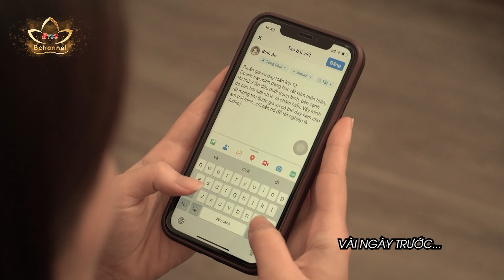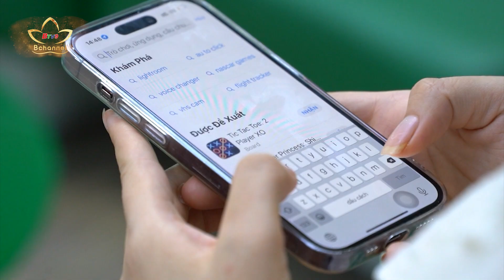"Tốt khoe xấu che", nên hay không? | Phật Giáo Căn Bản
"Tốt khoe xấu che", nên hay không?

Ai trong chúng ta cũng đều không mong muốn việc mình bị chê bai, đặc biệt là trước mặt tất cả mọi người, vậy nên dân gian ta mới có câu ''Tốt khoe xấu che'' với hàm ý khoe ra những mặt ưu điểm và che giấu đi những điều còn thiếu sót.
Tuy nhiên, cũng có ý kiến cho rằng lời chê trách đó không có ý xấu, thậm chí còn mang tính tức cực muốn giúp người xung quanh tốt hơn. Để tìm hiểu về vấn đề này, kính mời quý vị cùng xem video dưới đây để cùng Thượng toạ Thích Minh Chính giải đáp nhé!

|Đâu khó có An Viên 155|